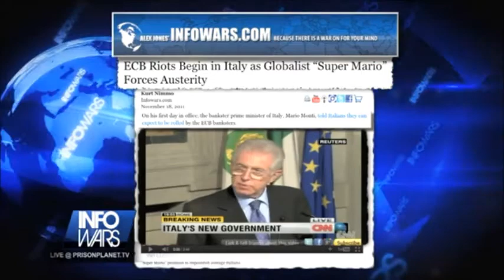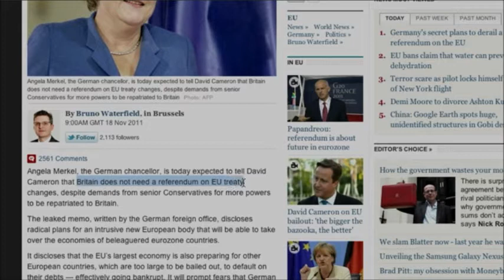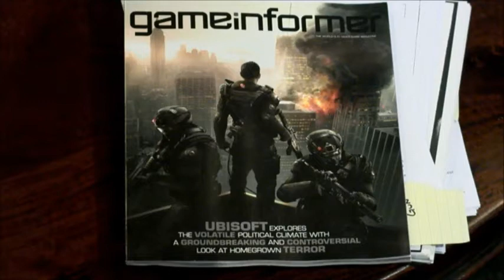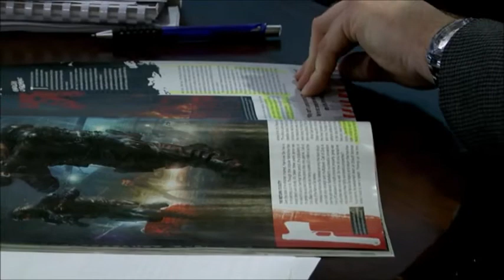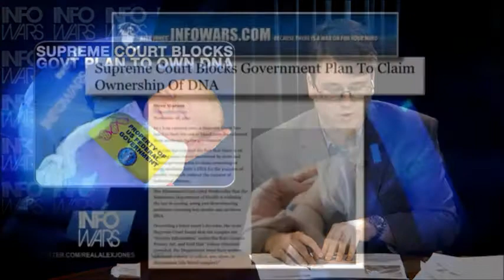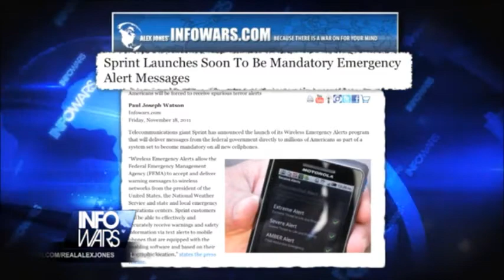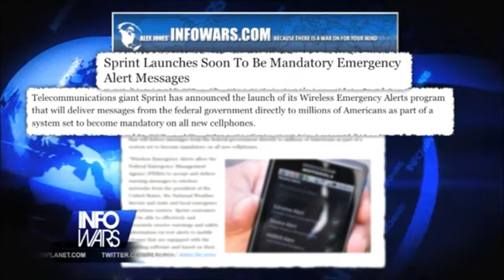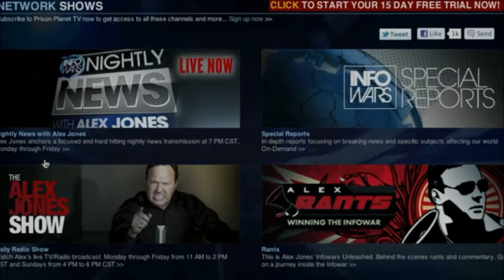InfoWars Nightly News: 11182011 - Video War Gaming Goes Domestic